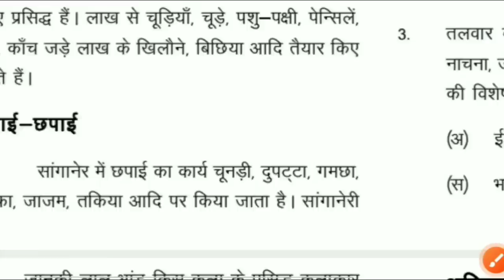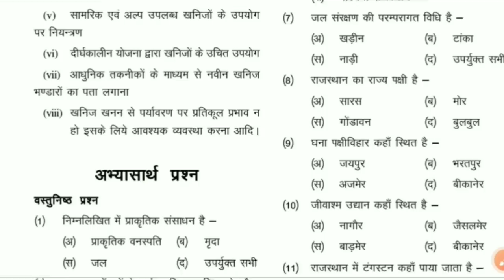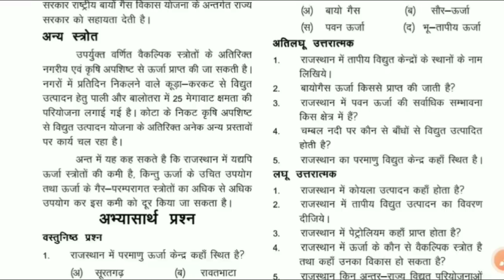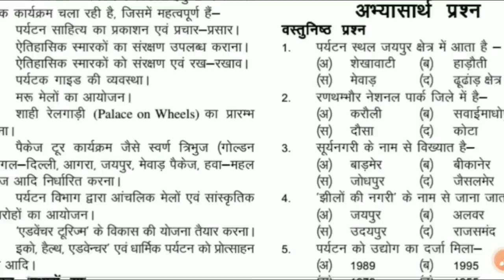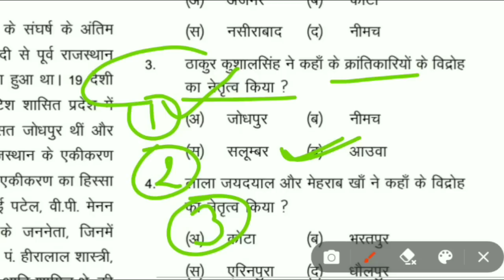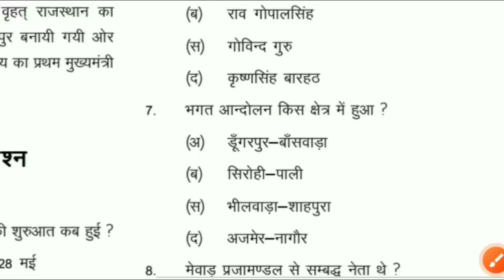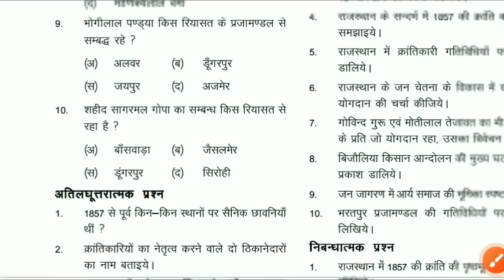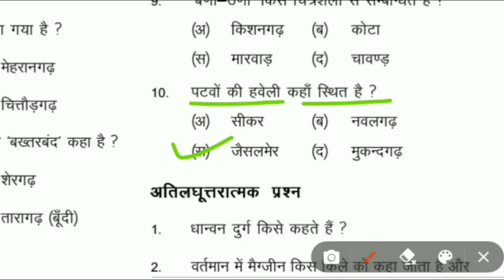राजस्थान अध्ययन Class 11th book all objective question | RBSE/NCERT Book gk questions | Rajasthan GK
◀️ इस वीडियो में राजस्थान अध्ययन कक्षा 11 बुक के राजस्थान जीके के ऑब्जेक्टिव क्वेश्चंस करवाए गए है▶️

rajasthan addhyan class 11 book
rajasthan addhyan objective questions
rajasthan gk book objective questions
rbse old books
rajasthan gk school books
rajasthan addhyan class 11th all objective questions
राजस्थान अध्ययन कक्षा 11 वस्तुनिष्ठ प्रश्न
rbse ncert gk book question
rajasthan gk book question
rajasthan addhyan old gk books
class 11 book questions
rbse 6-12 book gk questions
rajasthan addhyan questions answers
rajasthan history
rajasthan geography
rajasthan culture
rajasthan polity